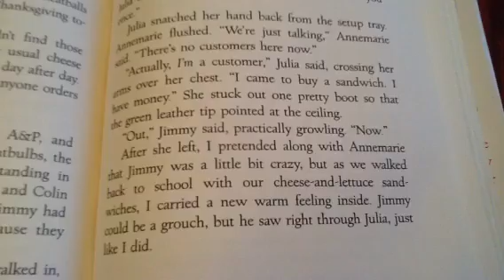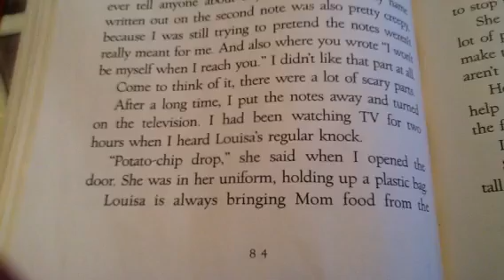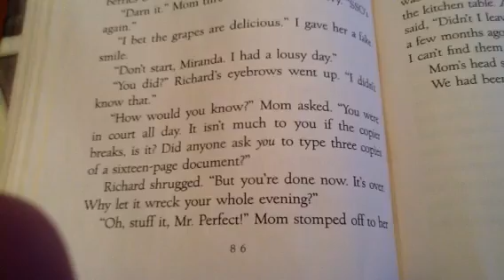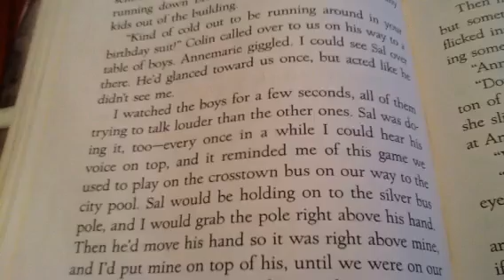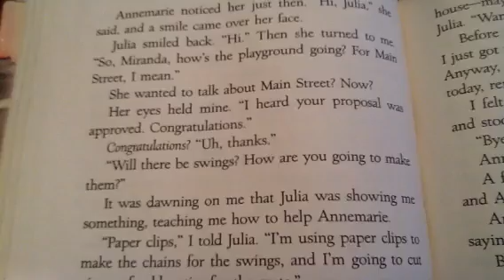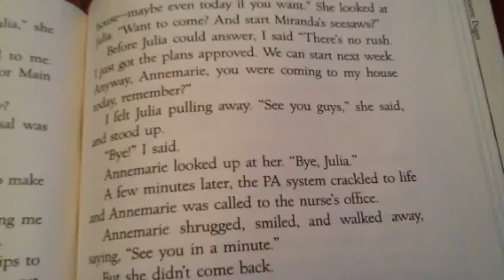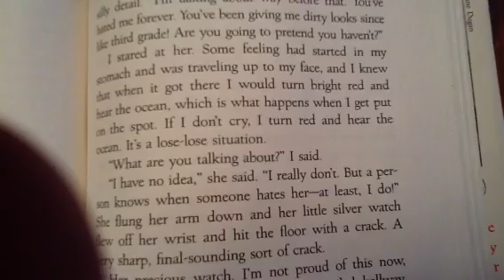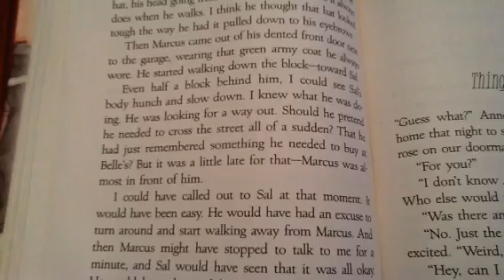When You Reach Me, pages 83-94